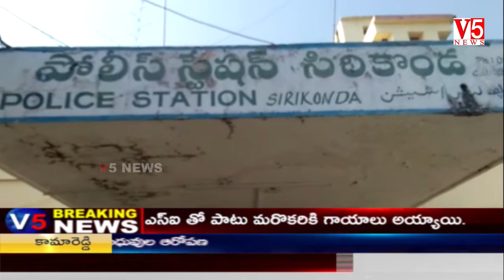V5 News 8PM Bulletin 6th Dec 2019 || V5 Telugu Breaking news